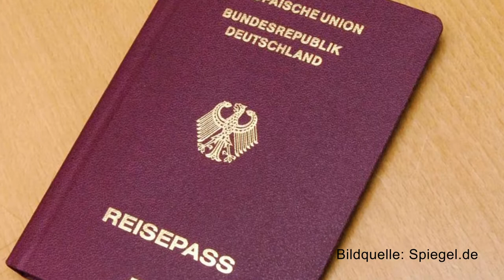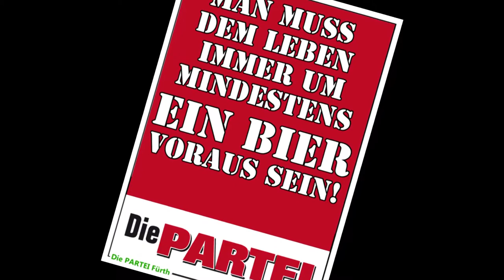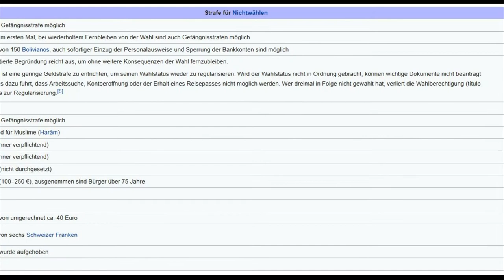Wahlpflicht?! KURZ ERKLÄRT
Sollte man eine Wahlpflicht in Deutschland einführen?